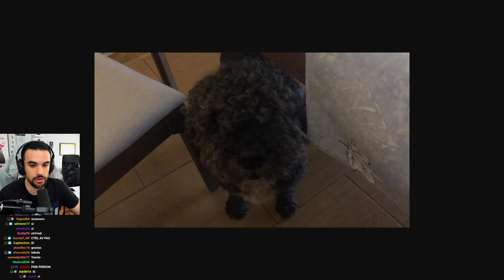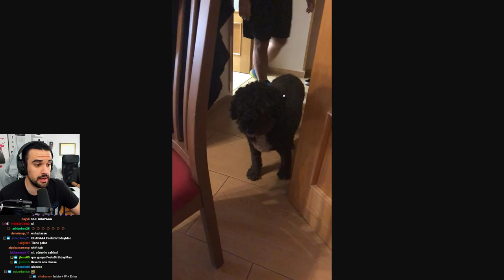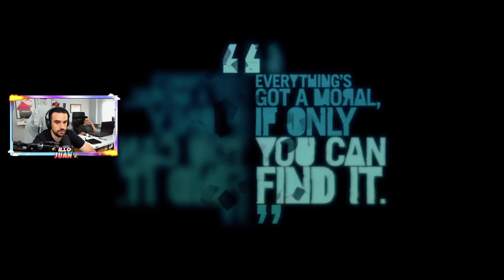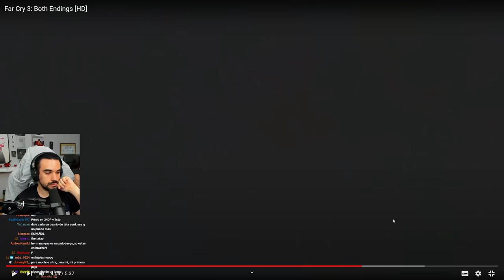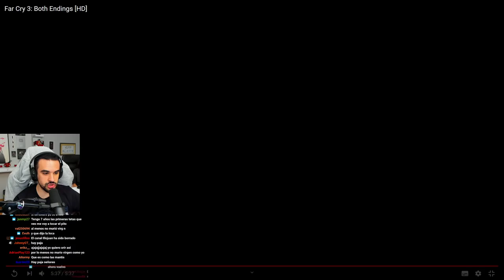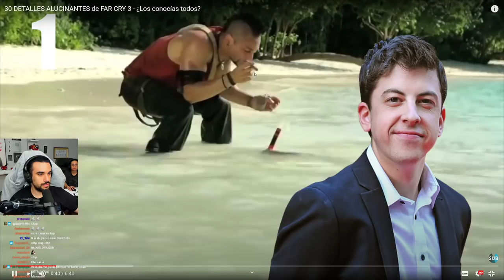ＣＨＡＮＫＥＴＥ ＧＡＭＩＮＧ | far cry 3 #4 (FINAL)